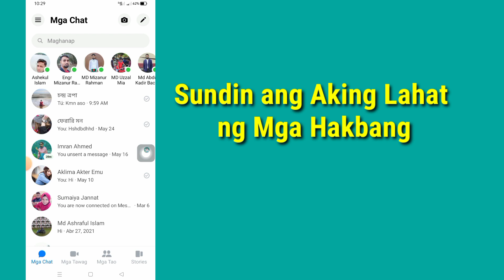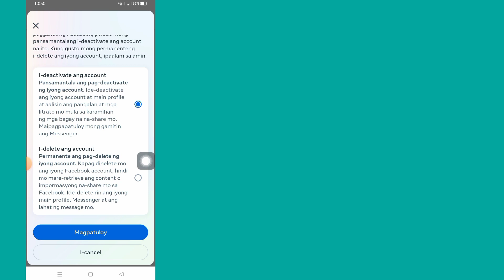Paano I-deactivate ang Messenger Account (Bago 2023)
Paano I-deactivate ang Messenger Account (Bago 2023) ||  Na-deactivate ang Messenger Account Bagong Setting Update

Sa video na ito ay ipapakita ko sa inyo

Kung gusto mong I-deactivate ang Messenger Account New Setting Update, patuloy na panoorin ang video hanggang sa dulo .ito ay napakasimple at madaling proseso.